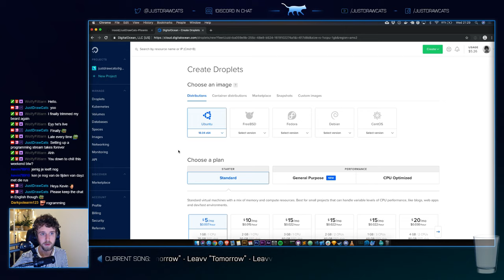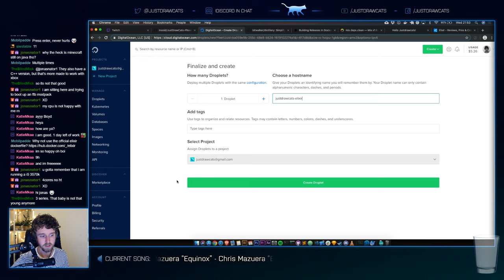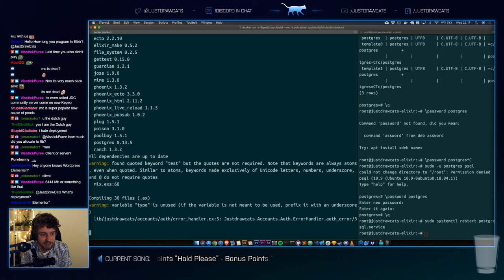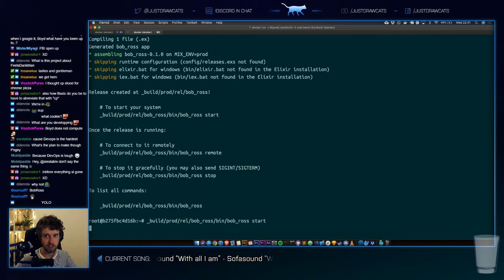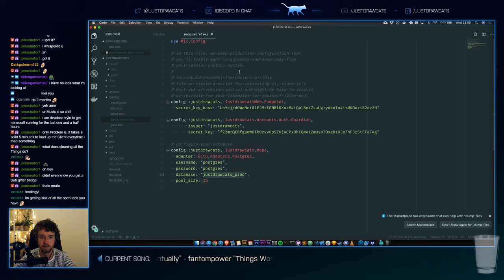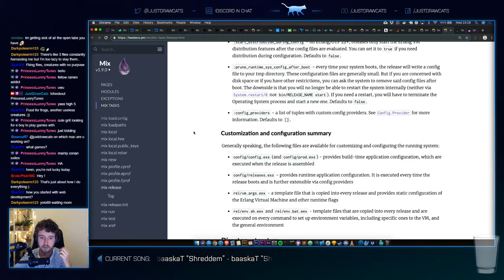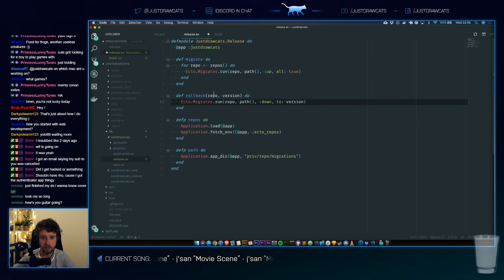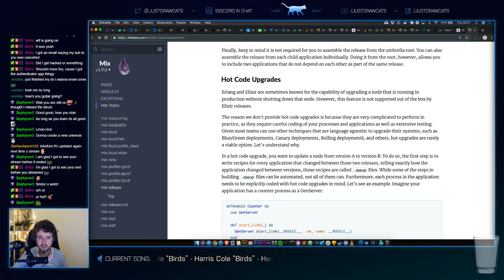DEPLOYING WITHOUT DISTILLERY - Learning: Elixir (Phoenix Framework) - Part 7 - 17-07-2019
Since it has been a while I wanted to catch up and spend a short amount of time re-deploying, but after some package updates, we had to basically re-learn everything.

Elixir now has built in releases and so there was a lot of new things to learn.

This video contains:
- Phoenix deploy
- Phoenix deployment
- Elixir basics
- Phoenix basics
- Ruby on Rails to Phoenix
- Phoenix getting started
- Phoenix beginner
- Elixir beginner
- Elixir without distillery
- Elixir hot code swapping